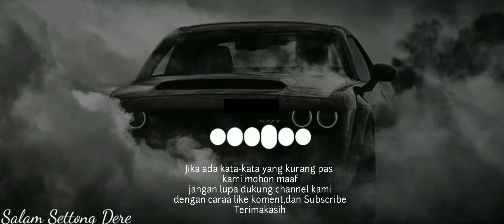5 Menit || Film pendek Madura Pontianak-Kalbar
Judul film : 5 menit

penulis : Ubay

Sutradara:Ubay

Cameraman : Ubay ,Andi

Cast : Ubay , Andi ,Malik,Hamzah,Amar,putra

film ini dibuat hanya untuk hiburan
jika ada salah kata atau tingkah yg kurang pas
kami mohon maaf
silahkan ambil sisi positif nta aja
jika ada😁

film ini bercerita tentang betapa sebentar nya sholat,dibandingkan kita main game,dibandingkan mencari dunia

hanya saja film ini masih banyak kekurangannya
dikarenakan crew atau kawan2 yg tidak datang
menjadi kendala bagi kami

silahkan komen jika ada masukan kritik dan saran

terimakasih